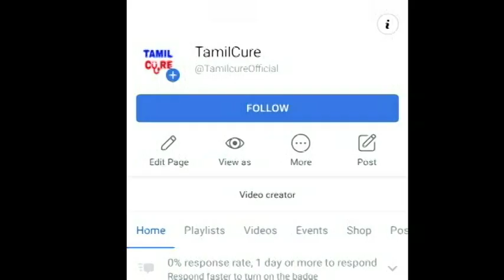கேரளாவில் குடிநீர் குழாயில் திடீரென மது வாசனை வந்ததால் குடியிருப்பில் வசிக்கும் மக்கள் அதிர்ச்சி